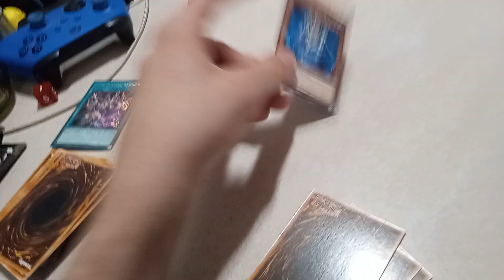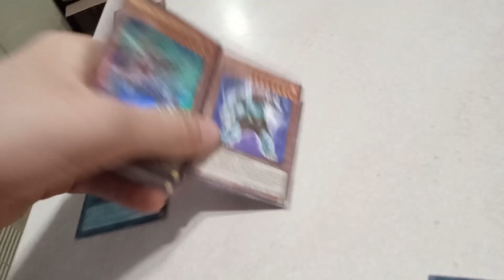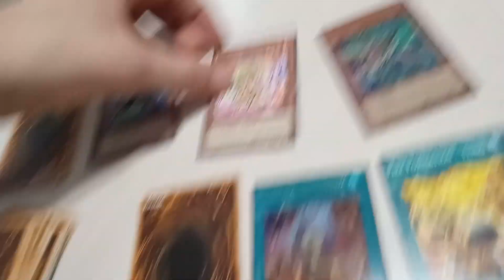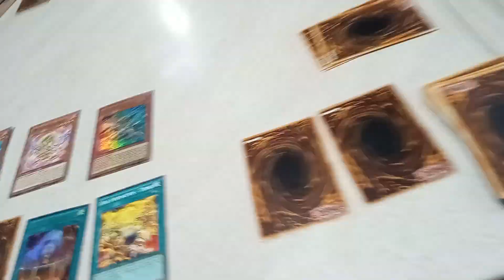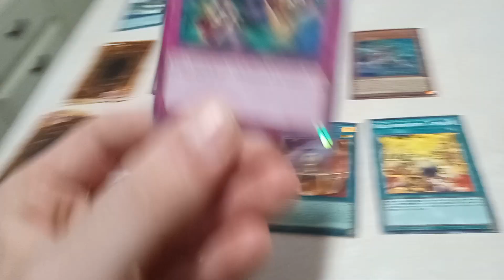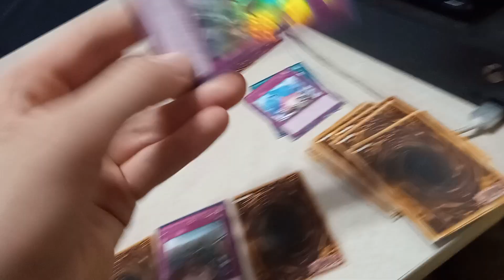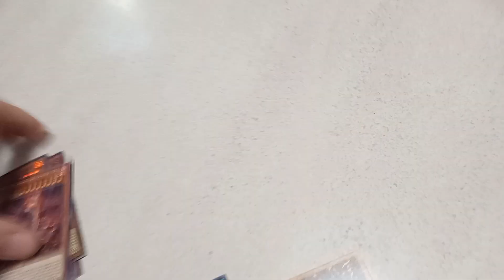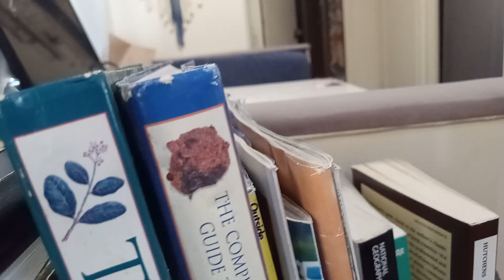Yu-Gi-Oh Tournament Season 3! New Beginnings! Episode 10: The Battle Dome Challenge Part 1